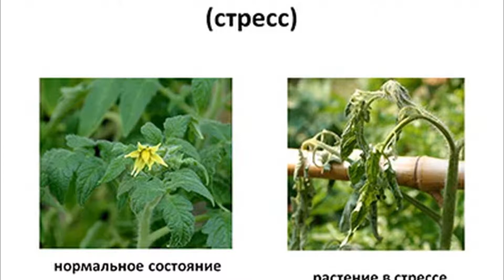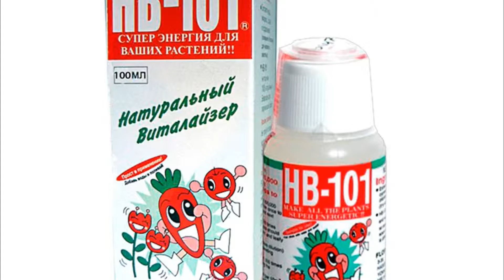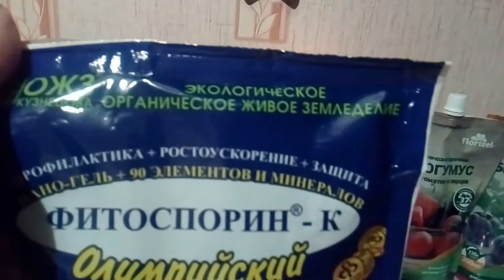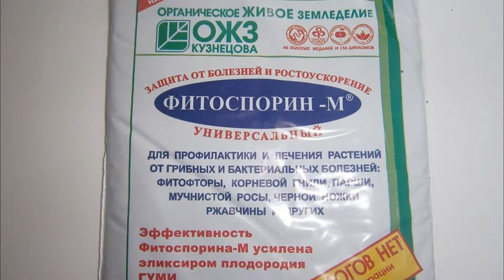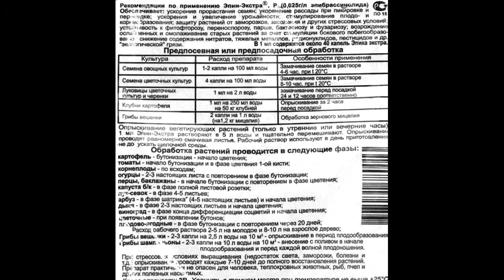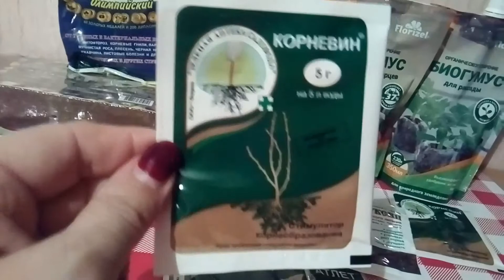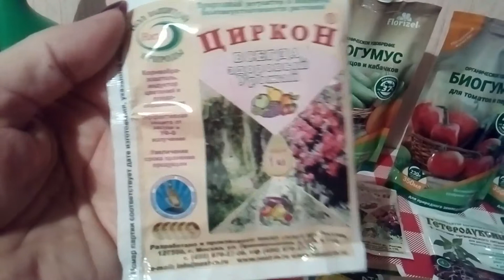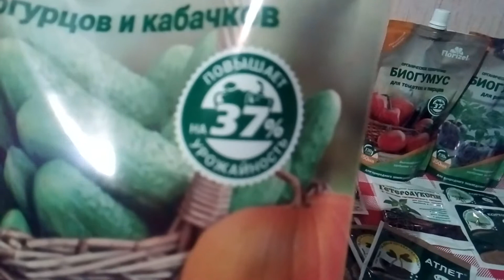ЗЕЛЕНАЯ АПТЕЧКА САДОВОДА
Сад огород это не только гордость садовода ,но и ответственность перед растениями которым мы даем жизнь.Их как и членов семьи необходимо холить ,лелеять любить.